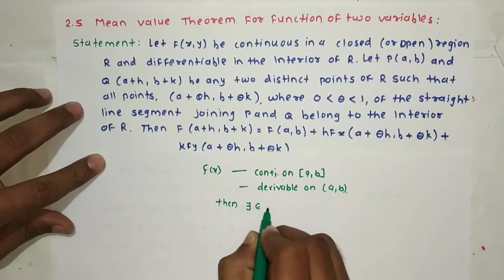Lecture 21 on Mean Value theorem on Functions of Two variables & Example based on it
Covered topic is
1. Mean Value theorem on Functions of Two variables
2. Mean Value theorem on Functions of Two variables & Example based on it